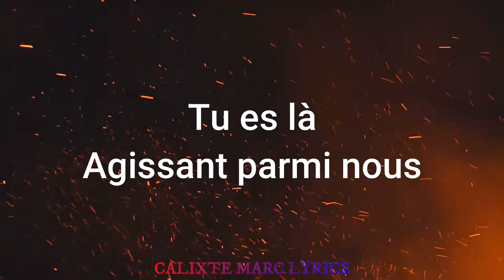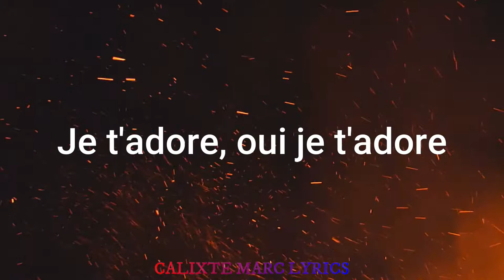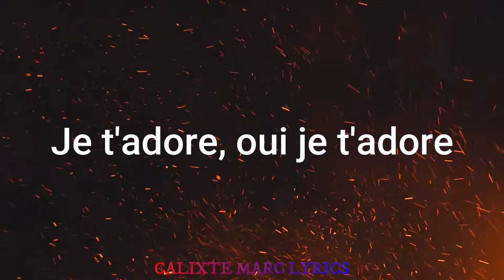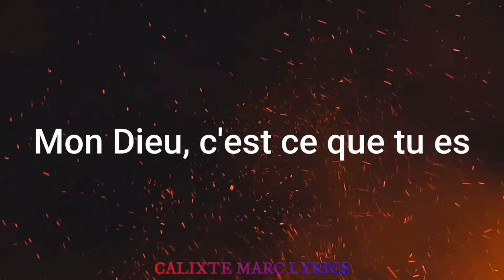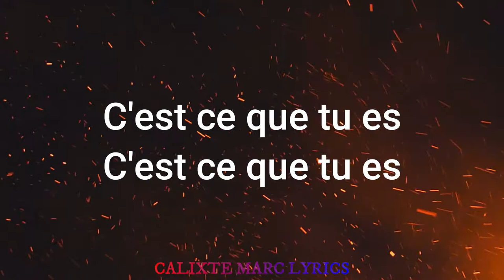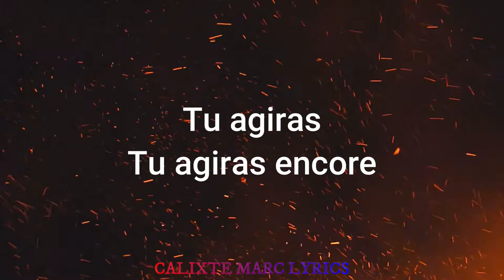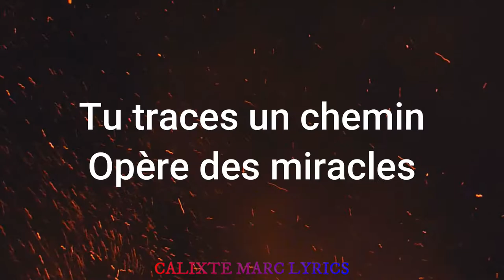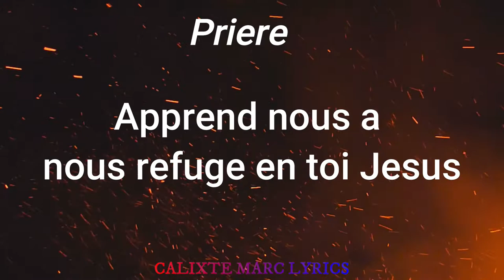Tu trace un chemin -- Worship (Adoration) Lyrics